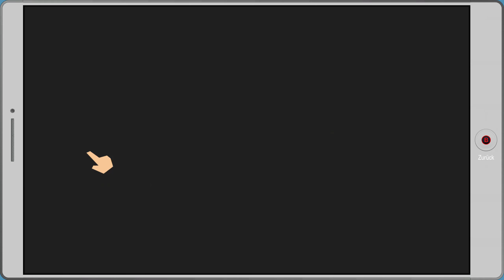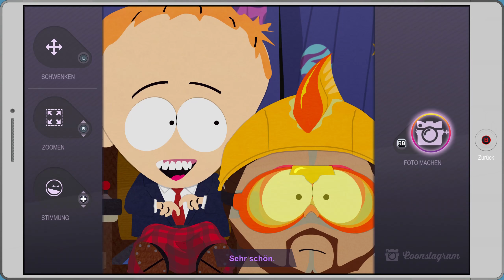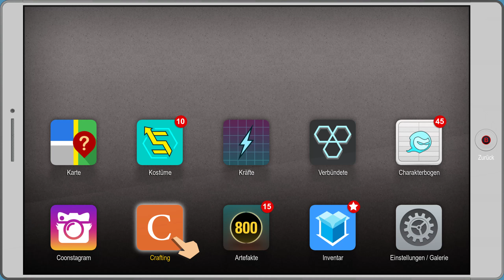South Park: Die rektakuläre Zerreißprobe 👑 Schlimmste Verhörmethoden #033 [Let's Play]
► South Park Die rektakuläre Zerreißprobe kaufen und Kanal supporten ◄

► SETTINGS: ULTRA | 1440p

► Let's Play die Geschichte von South Park Die rektakuläre Zerreißprobe mit Kommentaren von DrProof (2017)

EIZO FS2735:
EIZO FS2434: